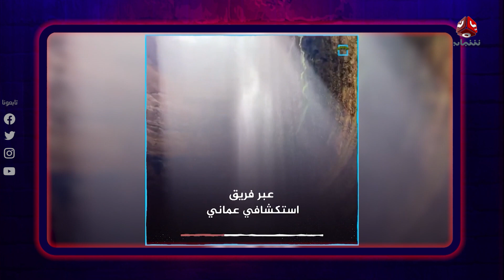الخرافة والدين الاسلامي | مثار جدل | مع د. شوقي القاضي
برنامج يناقش قضايا جدلية بمساحة من الحرية.. يقدمه د/ شوقي القاضي..
 يأتيكم يوم السبت.. الساعة الثامنة مساءً
لمتابعة الحلقة افتحوا الرابط :
رابط الحلقة 10 - العرف والدين.. أيهما يتحكم بسلوك المجتمع أكثر؟ - وكيل وزارة الشباب والرياضة د. نادية عبد الله
رابط الحلقة 12 - المحتوى الترفيهي والهادف .. أيهما ينجح أكثر في مواقع التواصل ؟ - الباحث في العلاقات الدولية د. عبد الله الأسمر
رابط الحلقة 14 - المهاجرون المسلمون إلى الغرب بين المحافظة والذوبان والاندماج – رئيس جمعية فيدرا محمد مشينش
رابط الحلقة 18 - الحوثية.. مليشيا إجرام عنصرية أم مجرد جماعة انقلابية – عضو نقابة الصحفيين اليمنيين محمد الأحمدي

رابط الحلقة 22 - قضايا المرأة .. حقوق مشروعة أم مبررات تجاوز  – مستشار وزارة التربية والتعليم أ. علي الحاج

رابط الحلقة 27 – حق الإنسان وحرية الرأي – الخبير وأستاذ الإعلام والاتصال البروفيسور عبد الله عبد المؤمن التميمي

قناة فضائية يمنية مستقلة تبث على مدار النايلسات بالترددات التالية :
HD     11257/H/27500
SD     11391/V/27500